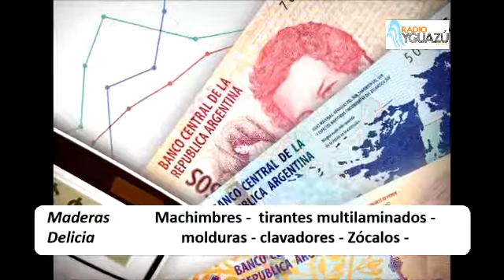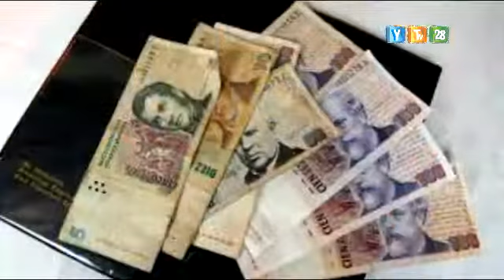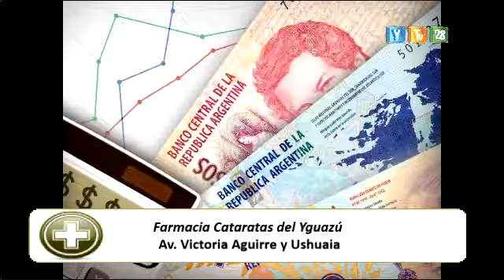La economia Argentina a través de la opinión de vecinos y oyentes